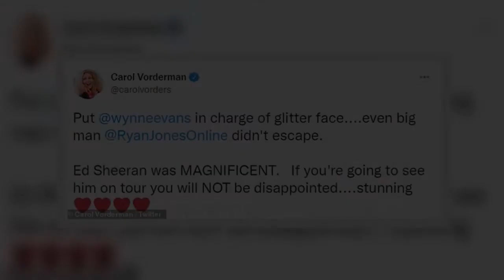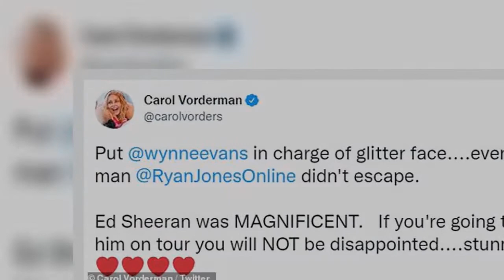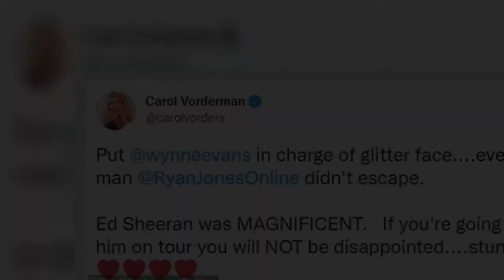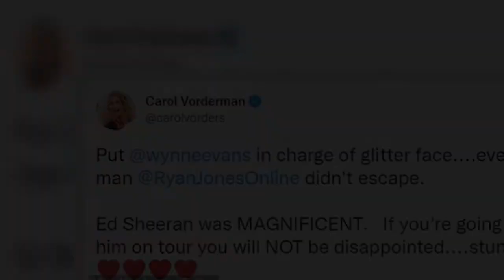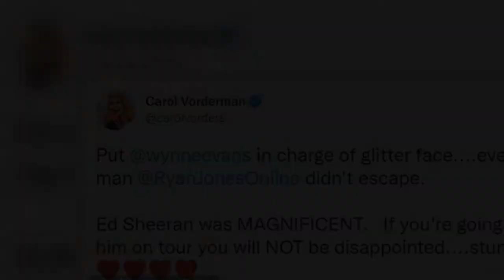Carol Vorderman cuts a stylish figure in a white jumpsuit as she attends Ed Sheeran concert with Go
Carol Vorderman spent Thursday night with Wynne Evans, famed for playing the Go Compare man in the famous adverts, watching Ed Sheeran's concert at Principality Stadium.The former Countdown presenter, 61, took to her Instagram Stories to give her followers an insight into her evening.Wynne was instantly recognised by fans thanks to his many appearances as Italian tenor Gio Compario in the insurance adverts.    He took charge of decorating Carol's face in glitter stripes coloured red, white and g